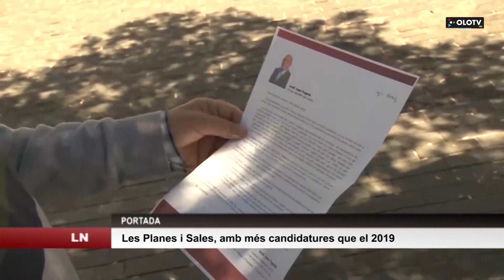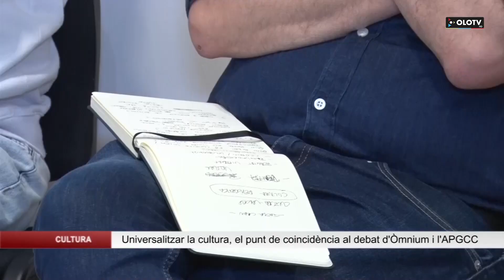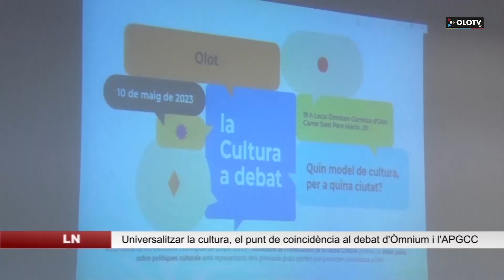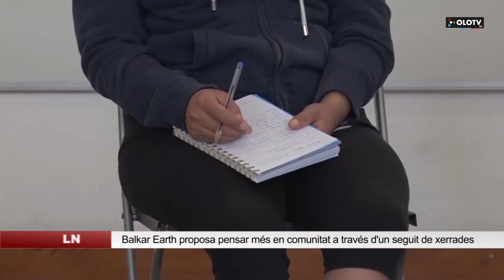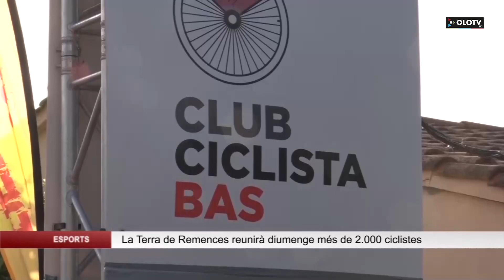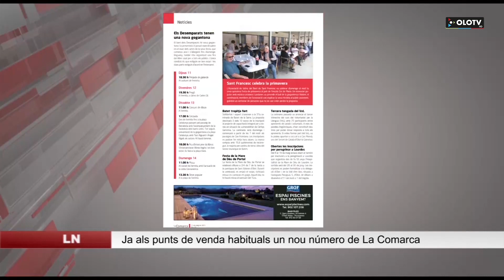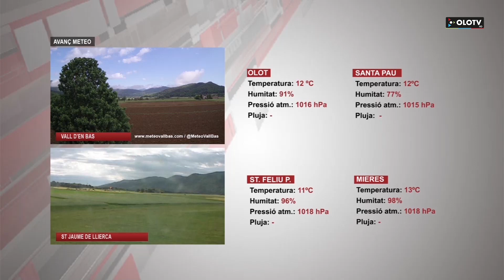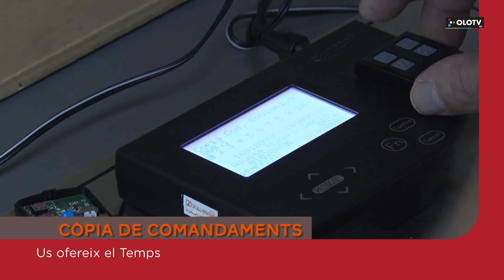Les Notícies: Edició migdia del dijous 11 maig 2023